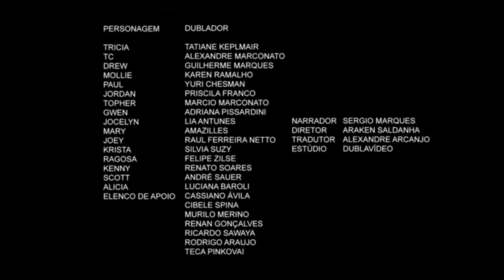MGM/Filmways pictures/United Artsits/AMGMP/ISAN/ITC/CDIIP/MGM UA/Dubbing credits